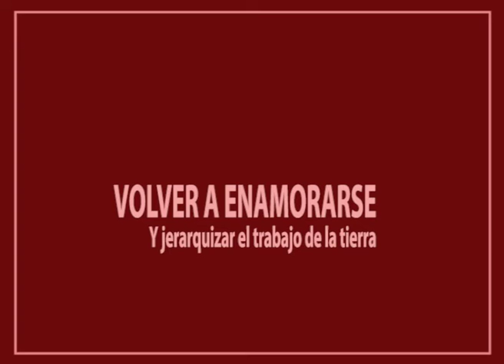VOLVER A ENAMORARSE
Sentidas palabras de un agricultor de la zona, buscando revalorizar la tarea del productor rural.